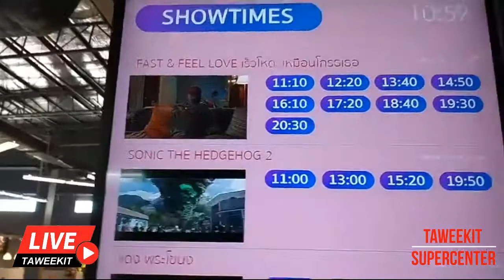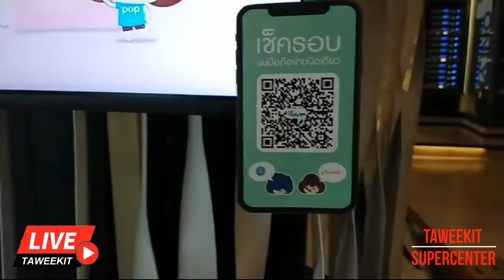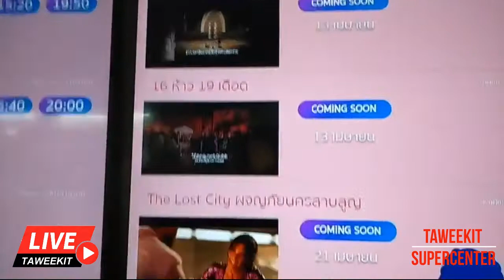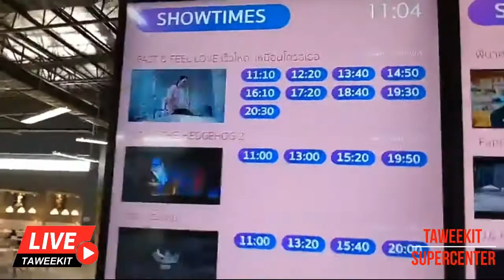ไลฟ์ วันนี้มีหนังอะไรน่าดู ที่โรงภาพยนตร์ MVP ห้างทวีกิจฯ 06-04-65 l Taweekit Live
ไลฟ์ วันนี้มีหนังอะไรน่าดู ที่โรงภาพยนตร์ MVP ห้างทวีกิจฯ 06-04-65